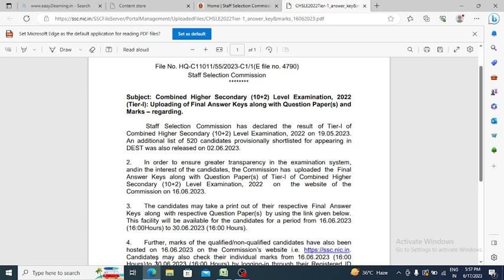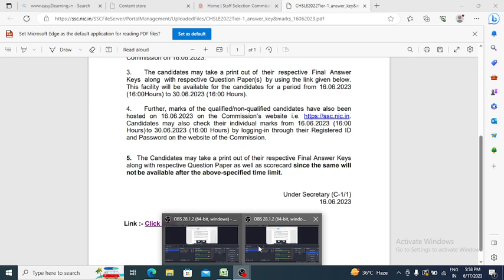SSC CHSL ANSWER KEY 2022